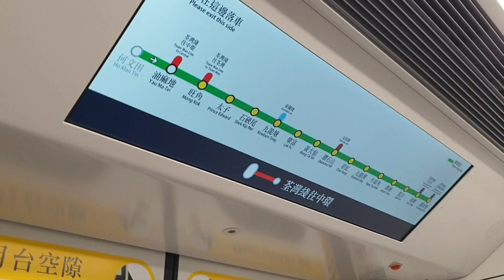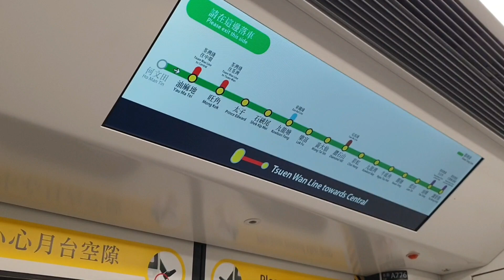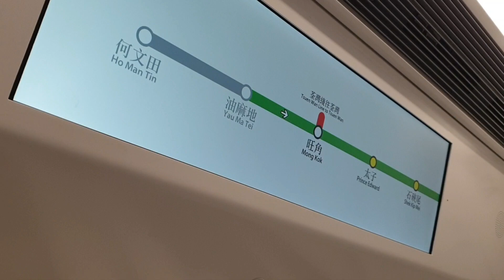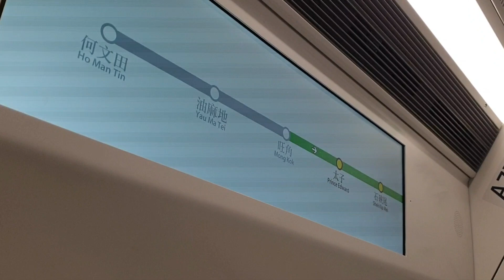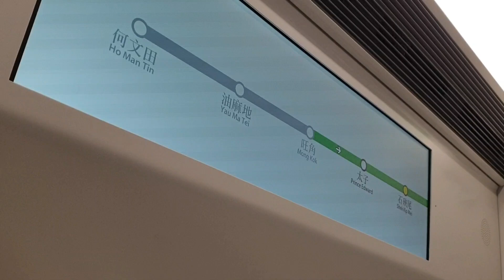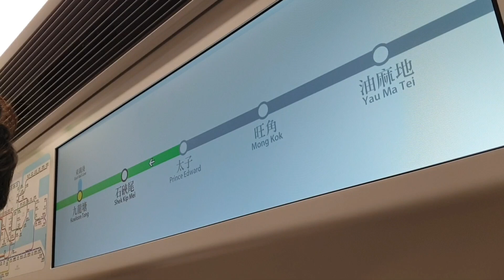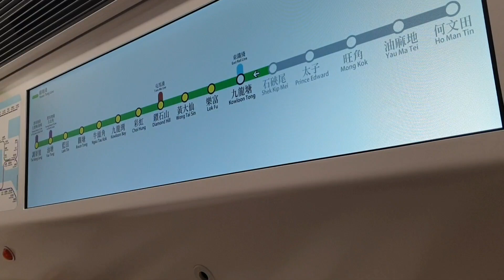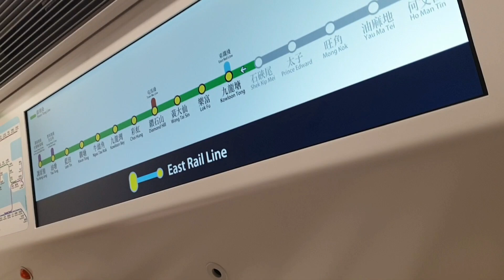(綠Q 1周年特集) MTR KTL Q-Train A776/A775 (A776) HOM → KOT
Train : Q-Train A776/A775 (A776)
HOM → KOT